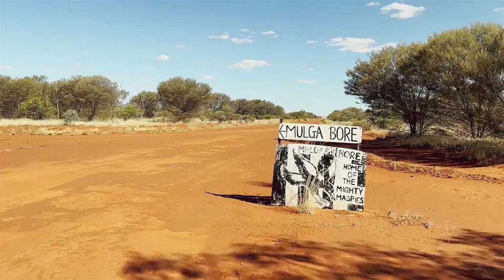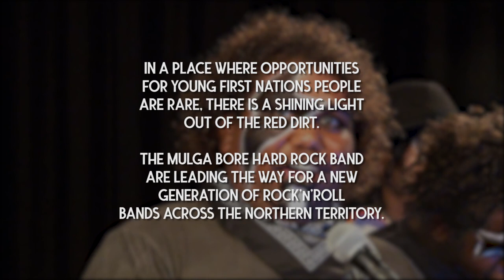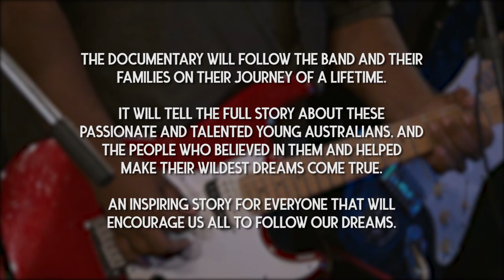Mulga Bore Hard Rock // Sharp Film Productions - Documentary Trailer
Trailer for feature documentary by filmmaker, writer, producer Rebecca McLean of Sharp Film Productions